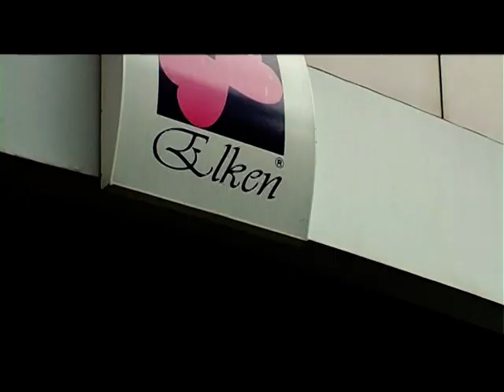Elken Corporate Film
Corporate film for Elken